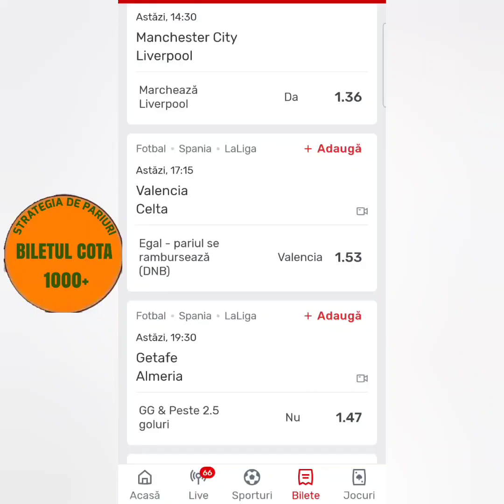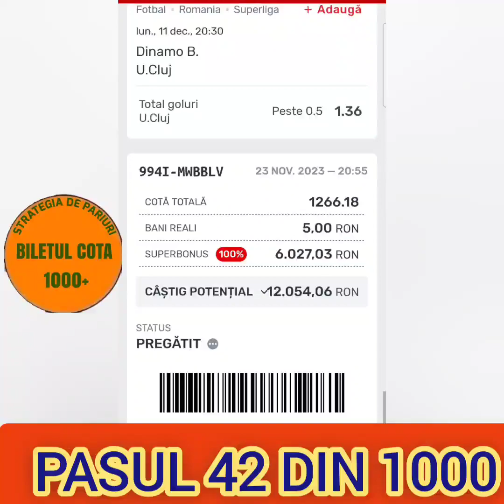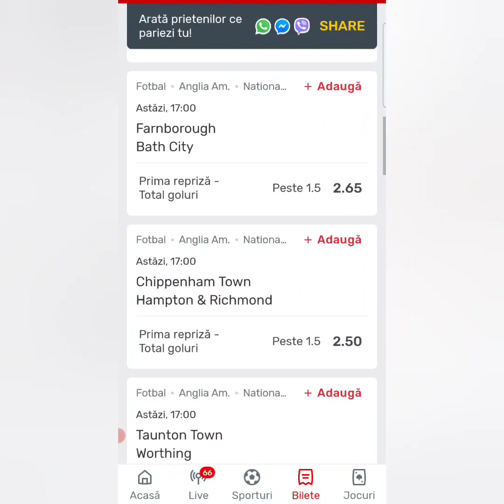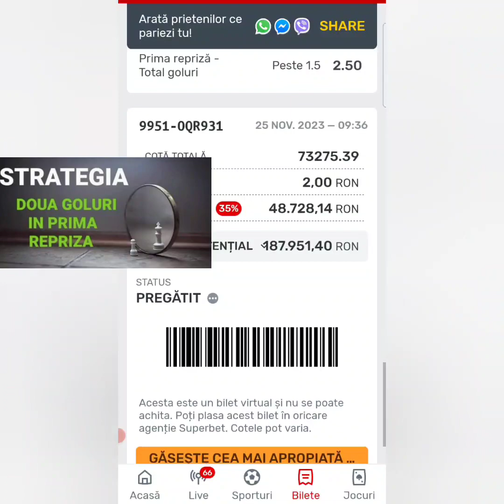Ponturi si pariuri din Superliga, Serie A, La Liga, Bundesliga, Premier League si Champions League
Strategii pariuri sportive, Biletul zilei si pontul zilei, analiza marca @NicolaeVasilePariuricucap